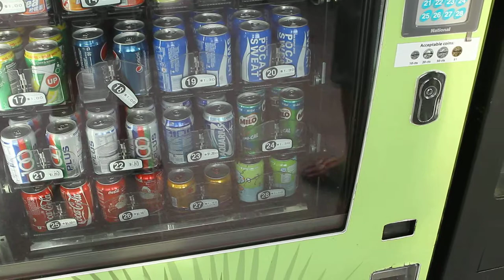Vending machine on SG